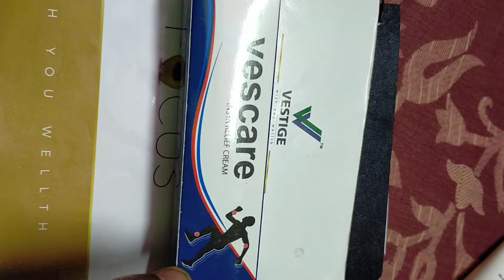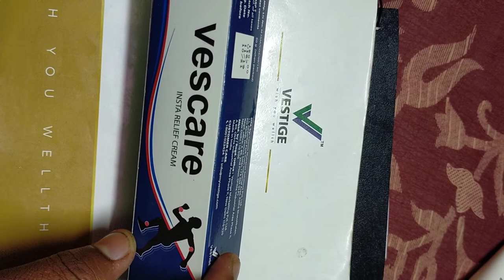Vestige Vescare Painkiller Ointment uses Telugu lo